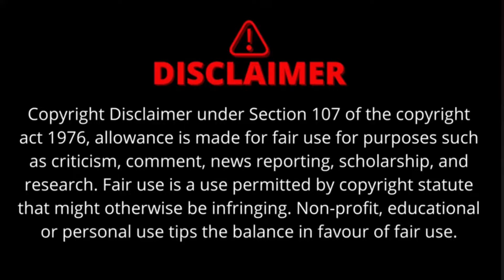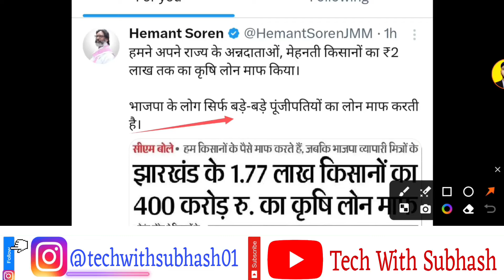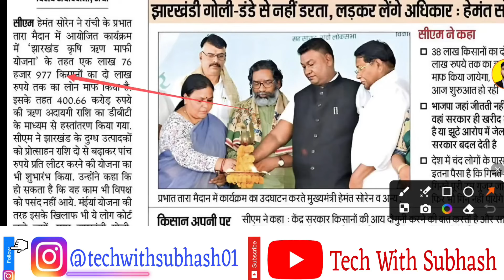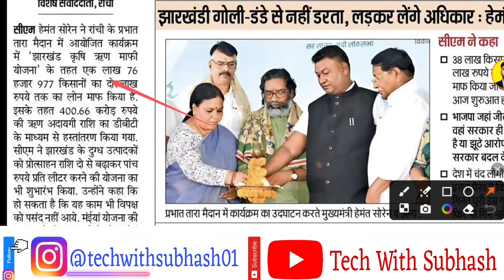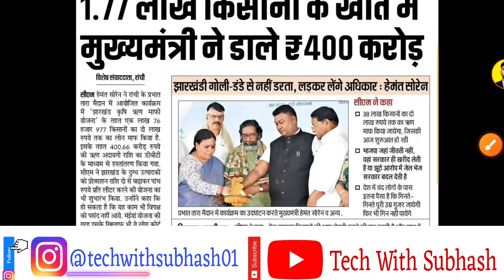1.77 लाख किसानों को कृषि ऋण माफ नया अपडेट | krishi rin mafi Yojana 2024 | Jharkhand sarkari Yojana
1.77 लाख किसानों को कृषि ऋण माफ नया अपडेट | krishi rin mafi Yojana 2024 | Jharkhand sarkari Yojana

 🟢 हमें आशा है कि आप जरूर पूरे वीडियो देखेंगे। उसके अलावा अगर कोई भी प्रश्न आपके मन में है तो कमेंट जरुर करें ।

🔴यह वीडियो सिर्फ झारखंड सरकार की योजनाओं को सभी लभुको तक पहुंचाने के लिए बनाया गया है । इस वीडियो का पूरा श्रेय झारखंड सरकार और prabhatkhabar.com को जाता है ।

कोई समस्या हो तो वीडियो हटा दिया जाएगा ।

Subhash Kalindi (JHARKHAND)